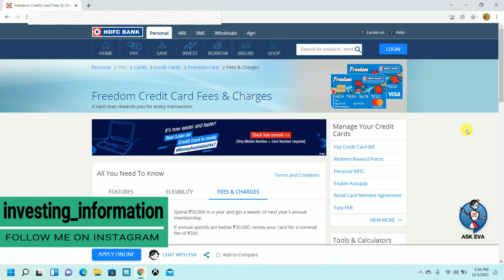HDFC FD against credit card लेना चाहिए या नहीं?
hdfc bank fixed deposit against credit card. freedom credit card. how to receive pre approved offers?